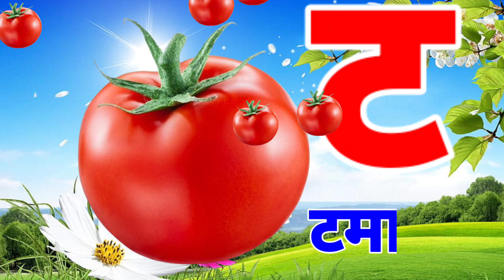अ से अनार,आ से आम हिंदी वर्णमाला अआइईउऊ,क से कबूतर a se anar,aa se aam kidssong ukspd8(5)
अ से अनार,आ से आम हिंदी वर्णमाला अआइईउऊ,क से कबूतर a se anar,aa se aam

अ।आ।इ।ई।उ।ऊं।

कखगघ चछजझ
हिंदी स्वव्यंजन
हिंदी बाल गीत
बाल गीत

अनार,आ से आम हिंदी वर्णमाला अआइईउऊ,क से कबूतर a se anar,aa se aam